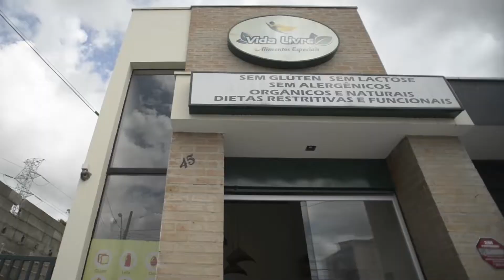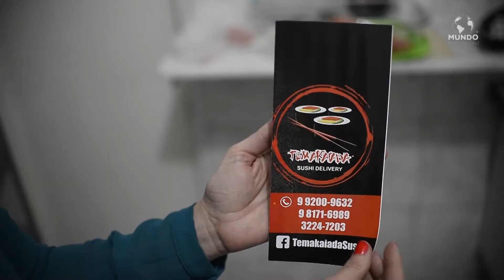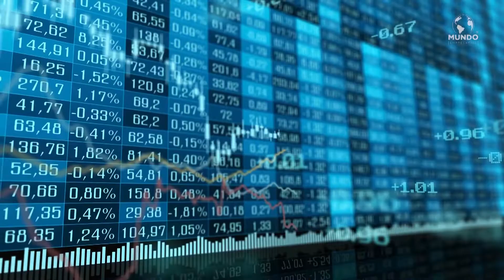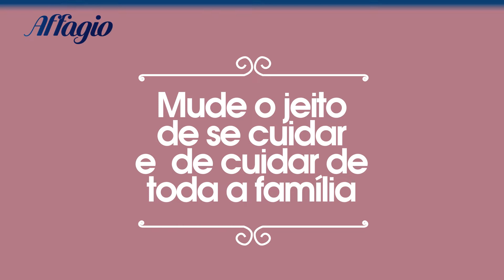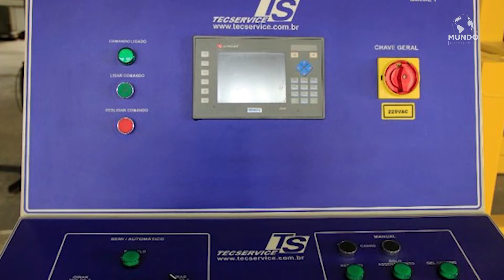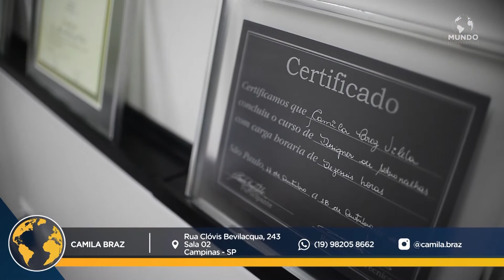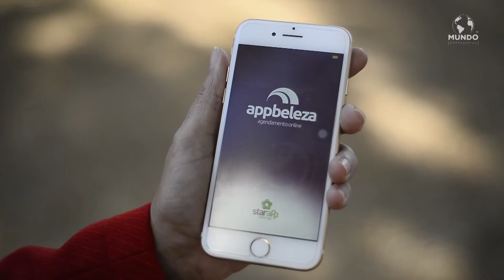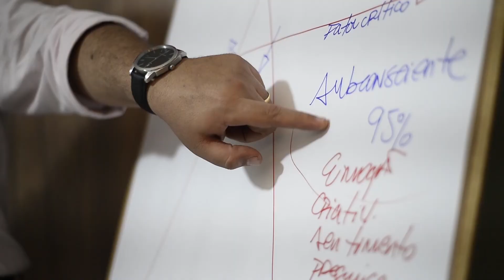MUNDO EMPRESARIAL - 28/07/2018 - ÍNTEGRA